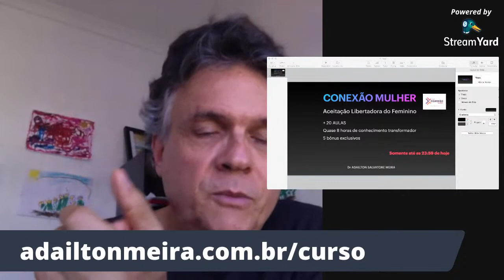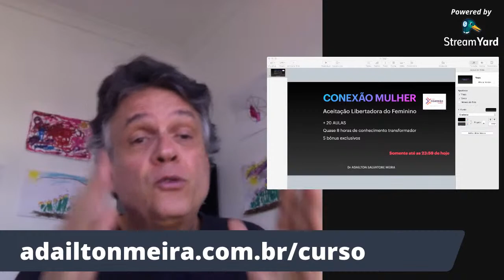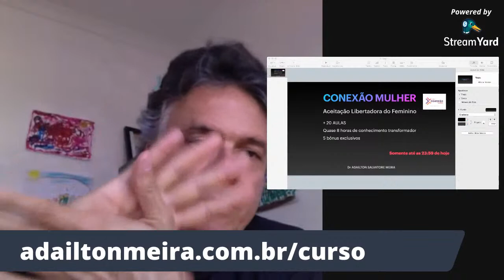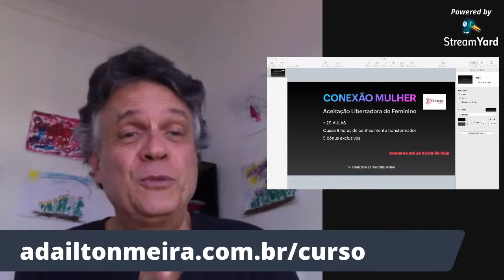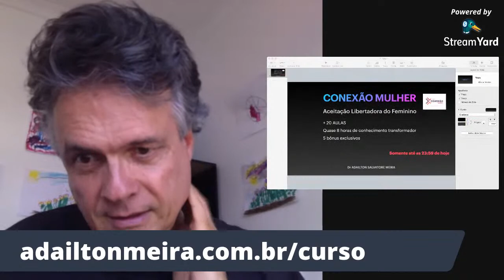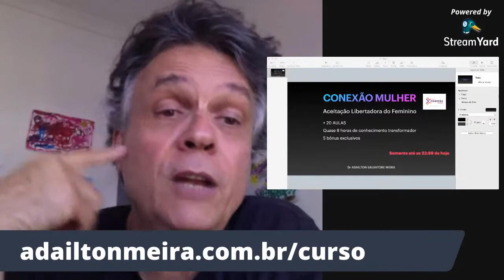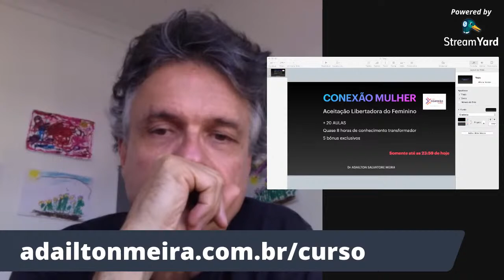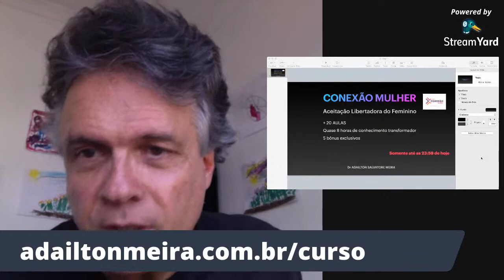Revisão e Tira-Dúvidas da Semana Saúde da Mulher | Ao Vivo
Inscrições apenas até as 23:59 de 14/05